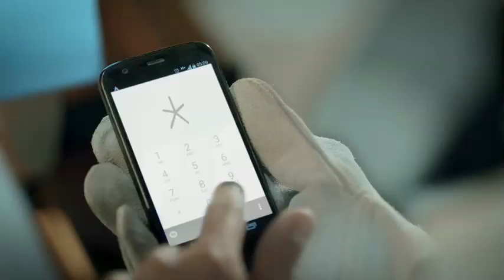Si tienes el IMEI registrado dejas inservible el celular en caso de robo